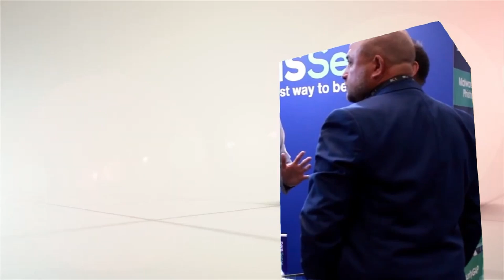ITWeb TV SS24 Sandika Daya, MultiChoice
Recorded live at ITWeb Security Summit 2024, Sandika Daya, MultiChoice's senior manager: IT governance, risk and compliance, chatted to ITWeb Africa's Samuel Mungadze about the importance and role of technology advisors to the board, especially around the subject of cybersecurity.